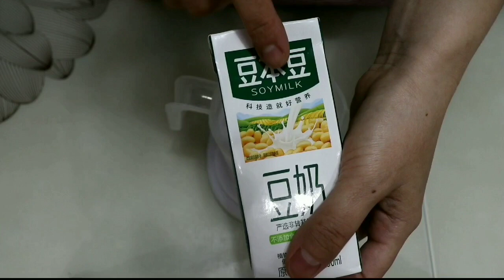Resep Kembang Tahu | Dou Fu Hua 豆腐花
Vlog#51

Hi 你好，

Puding Kembang Tahu
(Dou Fu Hua 豆腐花)

Kembang tahu homemade praktis, rasanya lembut dan wangi kacang kedelai 💕 💕cara buatnya cepat dan tanpa ribet..

tips :
1. penggunaan gula aren bisa di ganti dg gula jawa.
2. takaran manis bisa disesuaikan dg selera.
3. Jahe bisa di tambahkan jika suka pedas atau di parut agar rasa lebih pedas.
4. kuah jahe boleh di tambahkan 2 atau 3 batang serai (geprek).

Resep...

puding
750 ml susu kacang
1 sdm agar agar plain
sejumput garam

kuah jahe
500 ml air
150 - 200 gr gula aren
1 ruas jahe

selamat mencoba... 👯👯

Jellied Bean Curd / Tofu Pudding

Easiest homemade jellied bean curd , tastes soft and smells of soybean 💕 💕quite quick to cook and without hassle ..

 tips:
 1. the use of palm sugar can be replaced with coconut sugar.
 2. The sweetness can be adjusted according to taste.
 3. Ginger can be added if you like it hot or grated to taste more hot.
 4. ginger soup may be added to 2 or 3 lemongrass stems (mashed).

pudding
750 ml soy bean
1 tbsp agar plain

ginger soup
500 ml water
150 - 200 gr palm sugar
a segment of ginger

》 Comunity Subtitles

If you can translate to another language,
I would appreciate if you could use the link below to add subtitles to this video
Jika Anda dapat menerjemahkan ke bahasa lain,
 Saya akan sangat menghargai jika Anda dapat menggunakan tautan di bawah ini untuk menambahkan subtitle ke video ini

谢谢